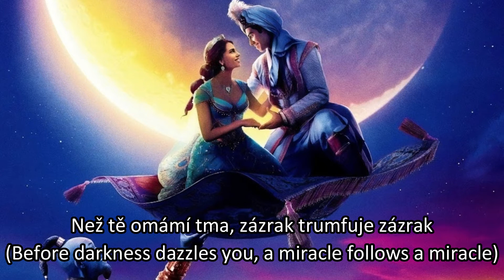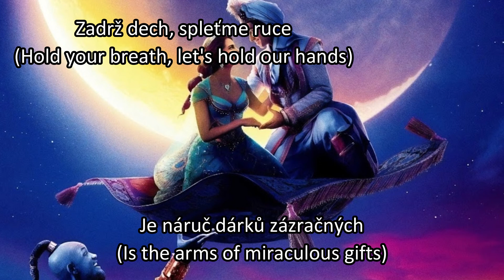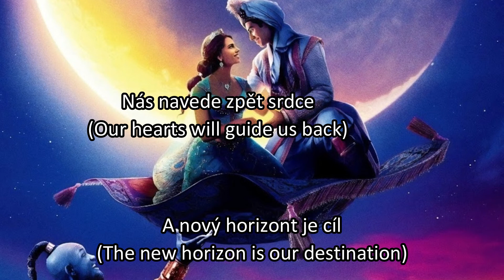Aladdin 2019 - A whole new world (Czech) Subs & Trans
Many thanks to Balkantürk for uploading the english translation

Aladdin: Petr Ryšavý
Jasmine: Martina Placrová (Singing)